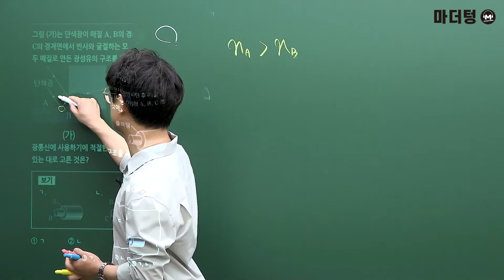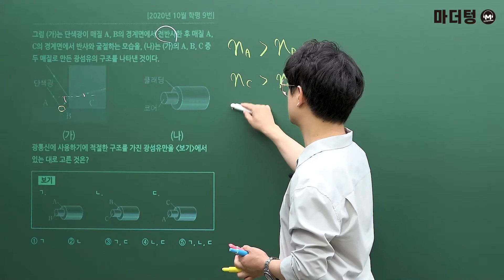[마더텅] [물리Ⅰ] 2020년 10월 학평 9번 (해설 : 고낙기 선생님)